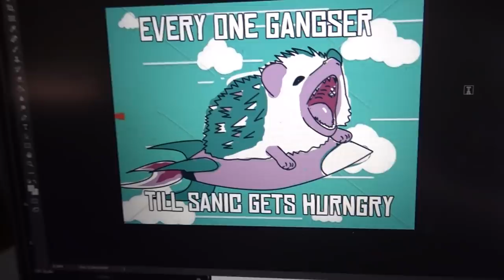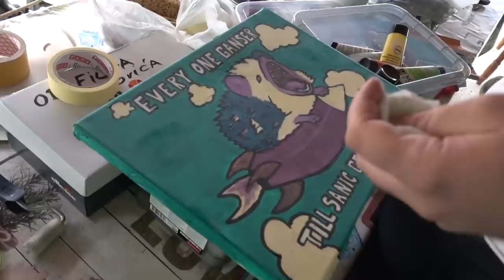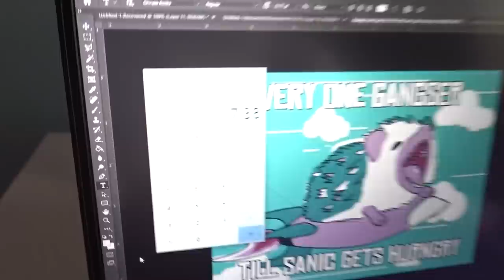ISTINA O MOJOJ KILAŽI...